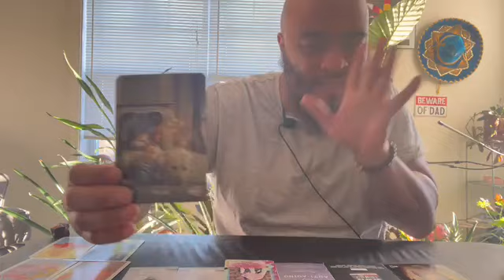Pick a card 🔮 “ WHOS KEEPING TABS ON YOU”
Yo what’s up wit it !! Thanks for being here with me !!

🔥🔥🔥To gift items to the channel through Amazon Wish List ⬇️

Time Stamps:
Pile selection 2:51
Close up 3:25
Pile 1) 3:30
Pile 2) 11:23
Pile 3) 23:11
Pile 4) 32:42

🔮Check out Abyss TAT oracles !!🔮